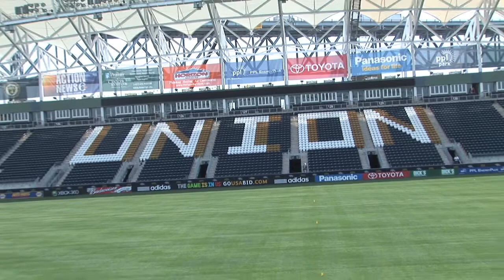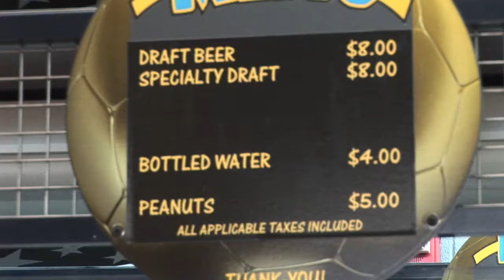Workers put the finishing touches on PPL Park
On Sunday afternoon about 18,500 soccer fans are expected to attend the sold out grand opening of the Philadelphia Union's home field, PPL Park.

Philadelphia Union President, Tom Veit talks about parking, Chester's State of Emergency, the new stadium and his predictions on the outcome of Sunday's game.

Also, take a virtual tour through the new facility. By John Stish and Adriana Arvizo.